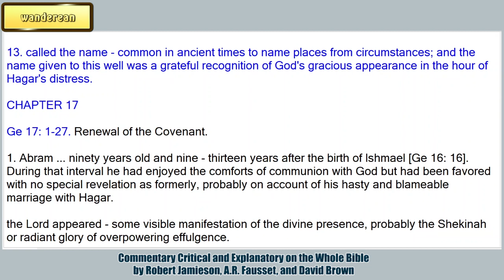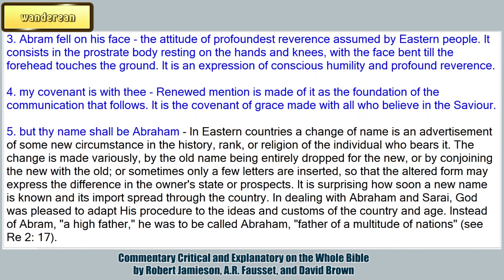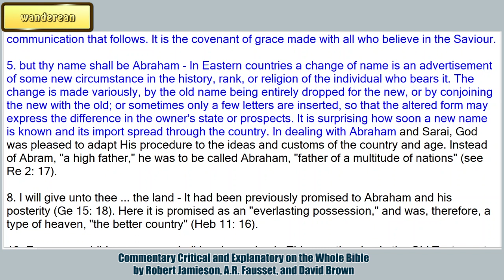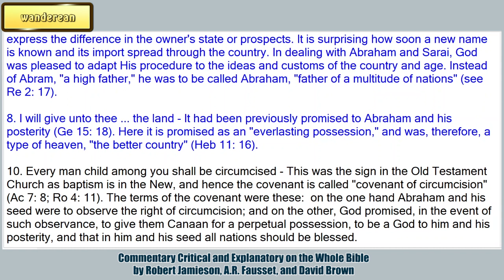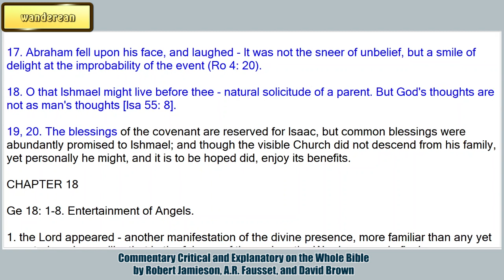Genesis Chapter 17 || Commentary Critical and Explanatory on the Whole Bible